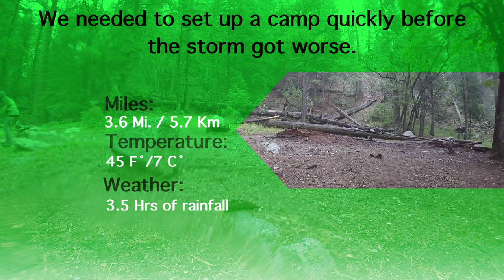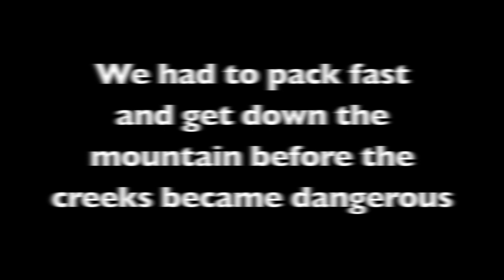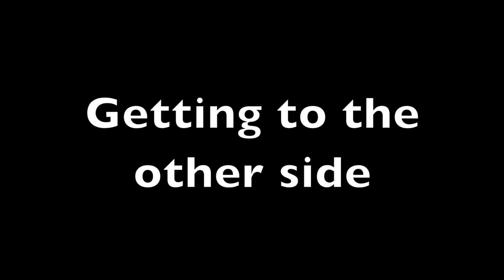Caught in a Rain Storm during our Thru-Hike!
During our first Thru-Hike we were caught in a rain storm. There was only one thing we could do and that was wait it out until we absolutely had no choice but to come back down.
This is Part 2 of 2 on our Third Adventure
"Three Forks"